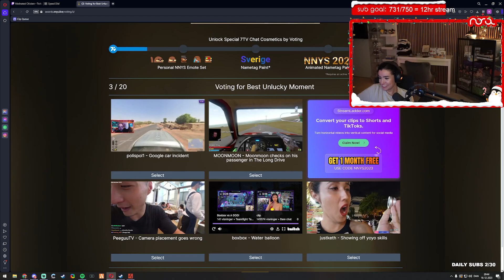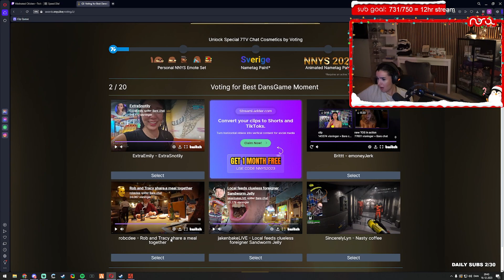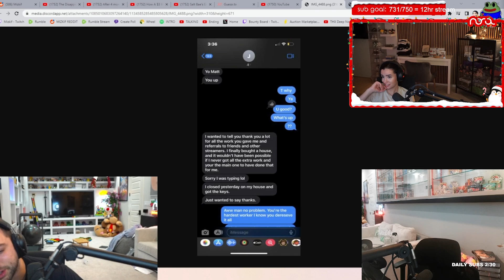Nora Reacts To Top Twitch Clips of 2023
Nora Reacts To Top Throwback Clips Of Twitch